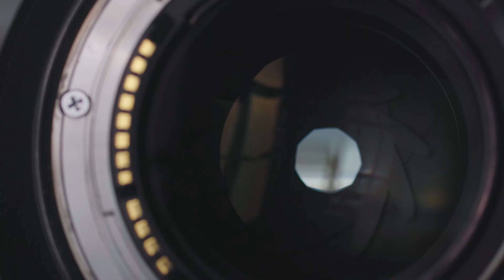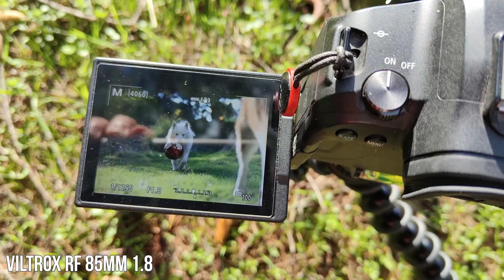Qué Objetivo 85mm COMPRAR para tu CÁMARA CANON RF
Todos andamos siempre con las dudas a la hora de elegir nuestro próximo objetivo, en este vídeo os doy mi opinión y mis resultados acerca de la mejor opción calidad/precio en lo que se refiere a 85mm para cámaras Canon RF!

El equipo que utilizo (comprando a través de estos enlaces ayudas muchísimo al canal :)

Si quieres apoyar al canal siempre tienes disponible la opción de unirte al canal o de hacer una aportación a través de paypal!